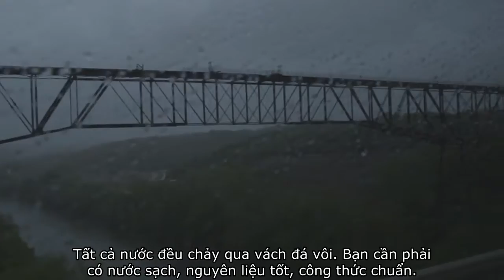American Whiskey Trail - Vietnamese